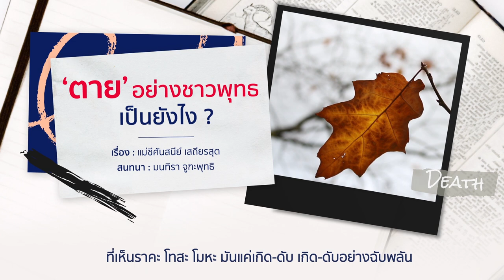The ฺBook of Truth ตาย อย่างชาวพุทธ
หนังสือชุด The Book of Truth
บทสนทนาว่าด้วย ความรัก ความจากพราก ความตาย
เรื่อง : แม่ชีศันสนีย์ เสถียรสุต
สนทนา : มนทิรา จูฑะพุทธิ
มอบให้ ‘เสถียรธรรมสถาน’ ในโครงการ ‘ธรรมาศรม’
อาศรมปฏิบัติธรรมสำหรับคนทุกเพศวัย ที่มีจุดหมาย ‘พ้นทุกข์’
เกิดแล้วไม่ดับ...เป็นไปไม่ได้
แต่ตายอย่างสงบ...เป็นไปได้
แค่ฝึก ตายก่อนตาย ตามคลิปนี้
บางส่วนจาก หนังสือ The Book of Truth
บทสนทนาว่าด้วย ความรัก ความจากพราก และความตาย